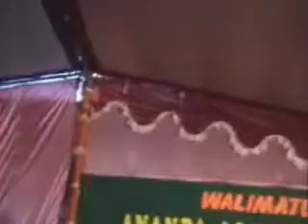Kapedot Tresno - Cangak Ngak - Karya Bung Mono.S - by ARTISTRA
Karya Besar Bung Mono.s [ Putra Satria ]
ARTISTRA MUSIC ENTERTAINMENT NEW 2010
Jl Mawar Karang Anyar Karang Tengah Sampang Cilacap
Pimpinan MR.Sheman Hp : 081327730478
Edit,disined by Orre.Comp's
designed by software productions.